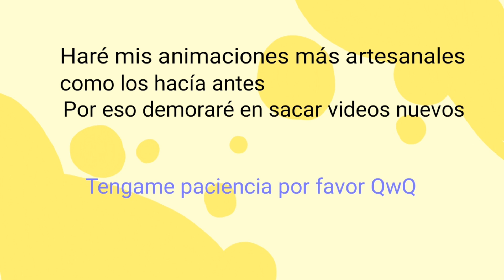°Sigo viva :D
Lo que dice el video UwU

°Aaaa sisi con artesanal me refiero a que serán animaciones más detalladas y cuidadas